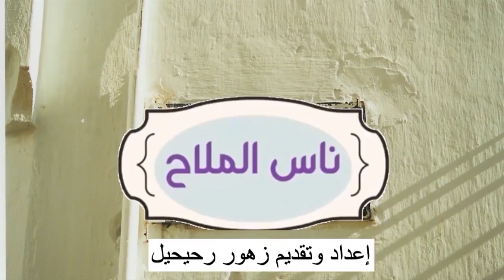ناس الملاح في ميدراديو.. جلسة مع الباحث الأنثروبولوجي أمريكي أوغان كوزانسكي - الجزء الثالث